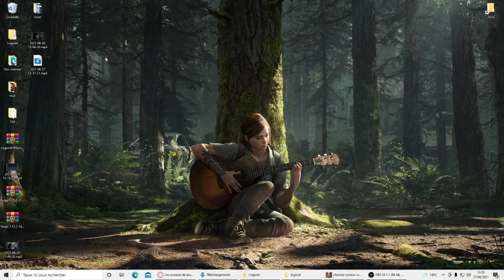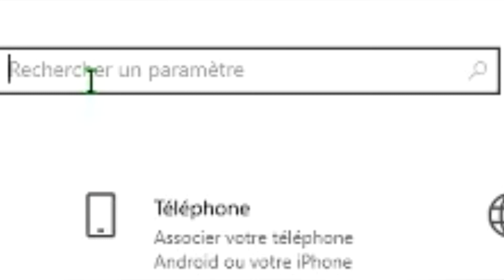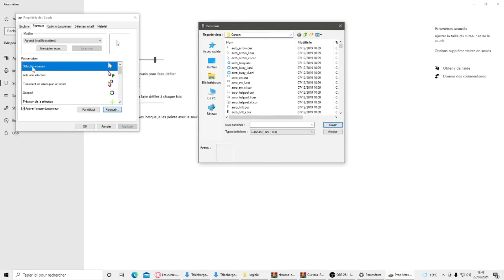Tuto, comment changer son curseur de souris sur Windows 10 en 2021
Vous voulez savoir comment changer votre curseur de souris mais vous ne savez pas comment on fait ? Et bien aujourd'hui je vous explique dans un court tuto comment avoir un superbe curseur de souris !!!